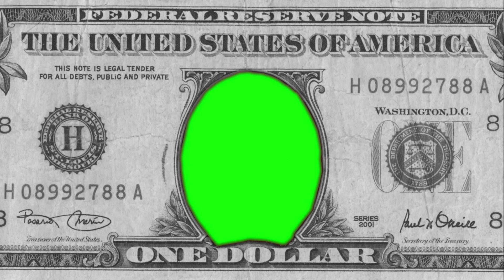Community Challenge IV: Dollar Who?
I'm not sure if this one's going to work yet or not. I had problems keying in iMovie this time - no idea why. If you can figure it out, let me know. I also uploaded the original scan with an orange key to that URL, so you're free to try whichever one works best for you.

This time, it is imperative that you add either a YouTube annotation (recommended) or watermark of "willcodeforgreen.gnomedex.com" in your video response. Watch your spelling - copy and paste that text if need be.

Be sure to add your video as a response to this one for it to show up in the community list.

When finished, submit to for voting. Blah, blah, blah.